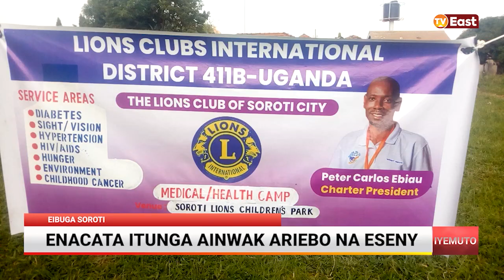ENACATA ITUNGA AINWAK ARIEBO NA ESENY